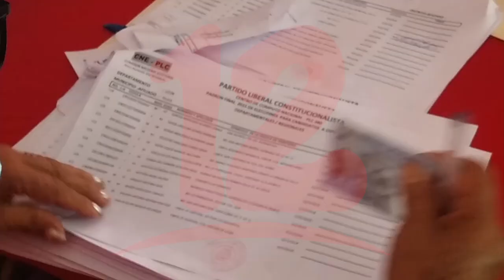Algunos precandidatos a diputados departamentales del PLC renunciaron durante las primarias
Noticias12Nicaragua Este domingo se llevaron a cabo en algunos departamentos la elección de candidatos a diputados del PLC en las próximas elecciones, sin embargo, algunos aspirantes de Masaya y la Región Autónoma del Caribe sur renunciaron.